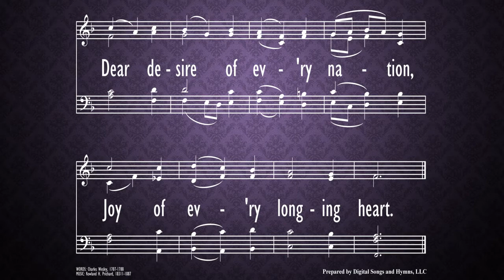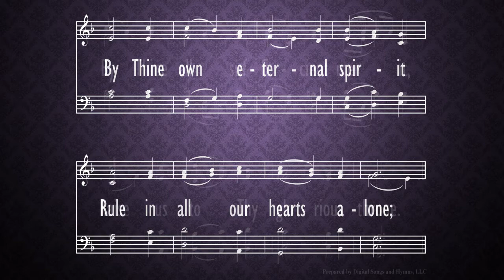Come Thou Long Expected Jesus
hymn
Morning Worship